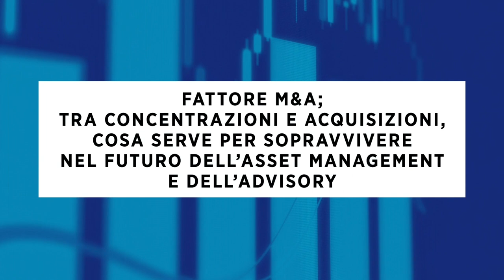Reti e risparmio gestito, il fattore M&A